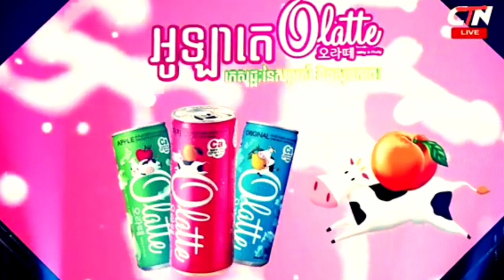CTN Comedy: Roub Songha Tae Kichka Orn/ Olatte Concert 30-9-2018